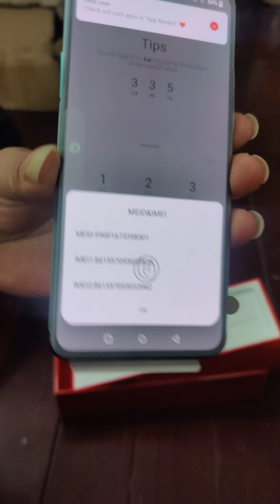OnePlus 8T Green bóc seal hộp , up rom quốc tế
- Shipmobile.net
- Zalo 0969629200